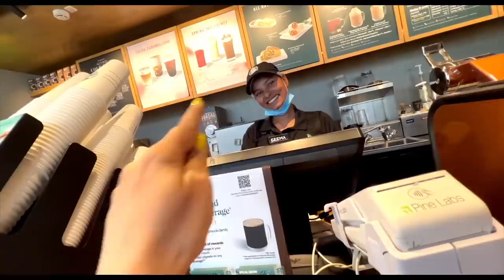Hamari CHERRY CHOR NAHI HAI! | Ss vlogs :-)